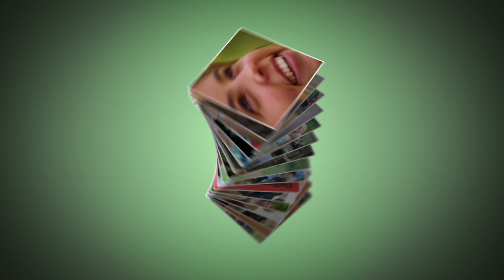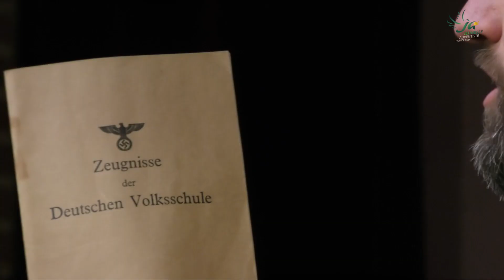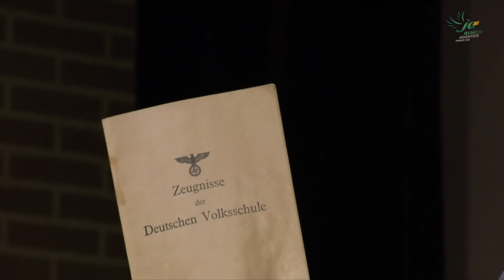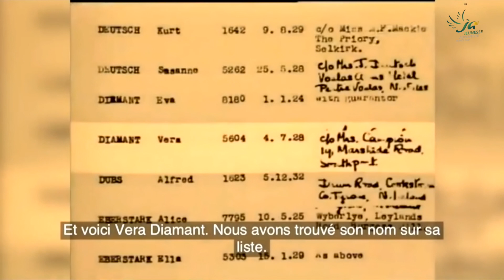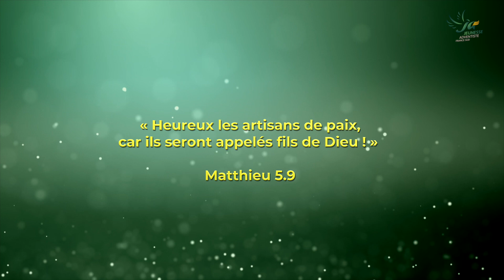SPJA FFS 2019 5 JEUDI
Heureux les artisans de paix car ils seront appelés fils de Dieu !

- As-tu déjà vécu un conflit ? Comment cela t’a affecté ?

- As-tu essayé de t’interposer dans un conflit ? Comment as-tu été artisan de paix ? Est-ce que cela a marché ? Pourquoi ?

- Est-ce que ce conflit a changé ta manière d’être, de voir les autres ?

- Est-ce que tu es conscient d’être « fils de Dieu » ? qu’est-ce que cela change pour toi et ta manière de vivre ?